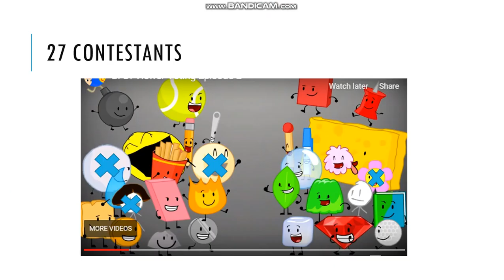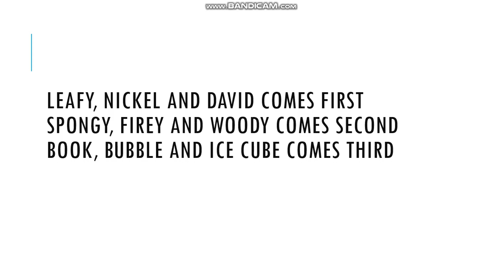BFDI Viewer Voting Episode 6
Which 3 members is going to erase 1 member in the next episode?